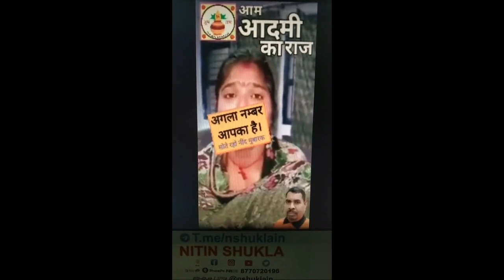55 Aam adami party delhi alcohol shops, girls rape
55 Aam adami party delhi alcohol shops, girls rape

55 Young people sent grandparents in protest in greed of compensation after death
55 Real figure of farmers death in delhi border, cause of death exposed, old men died due to extreme cold and may be corona infection , some by accident by train and tractor while returning